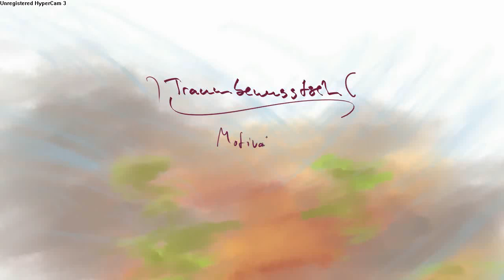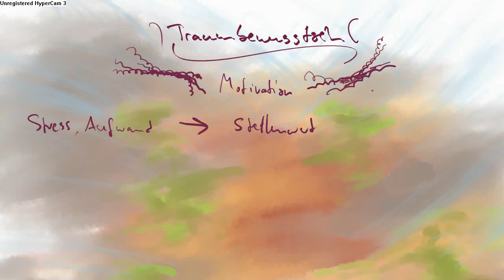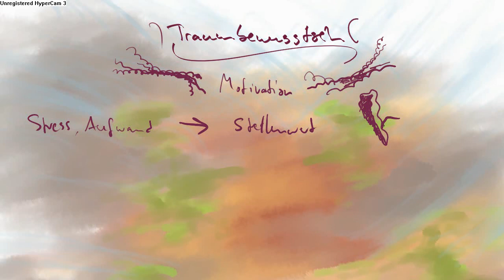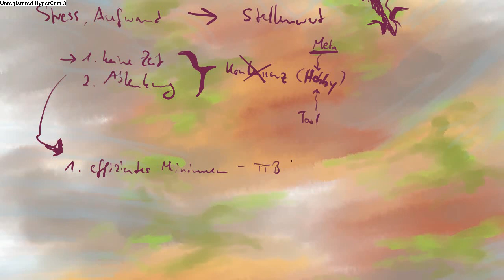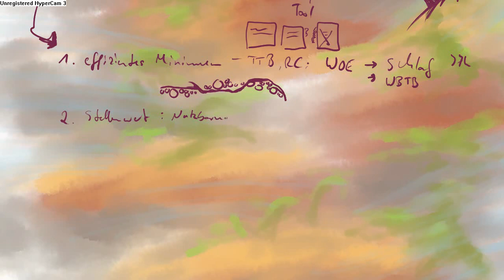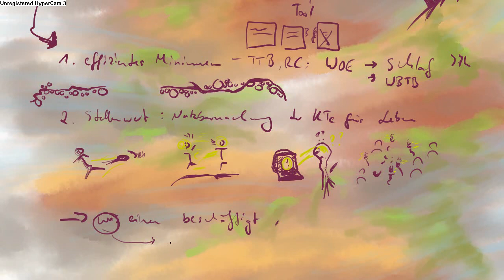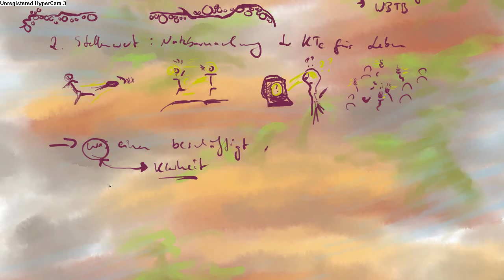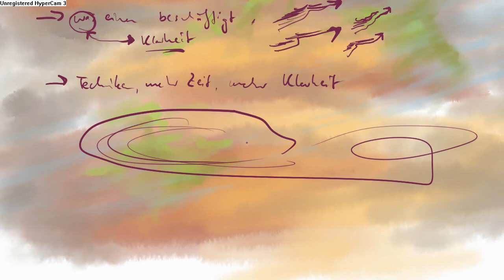Klarträume: Trotz Zeitmangel und Ablenkung Klarträumen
Ein wesentlicher Faktor fehlender Motivation zum Klarträumen ist der Stress und die Ablenkung. In diesem Video erläutere ich, wie der Stellenwert des Klarträumens erhöht werden kann, wie das Klarträumen zum Meta-Hobby und zum Universaltool werden kann, das in jeder Lebenslage hilfreich und der Invesition in ein Minimalprogramm von Training lohnenswert ist.

Wenn ihr euch fragt, wie ihr das Klarträumen für eure Situation, die euch stark beschäftigt, sinnvoll nutzbar machen könnt, und auf keine richtigen Ideen kommt, könnt ihr mir auch schreiben und wir überlegen uns das zusammen.